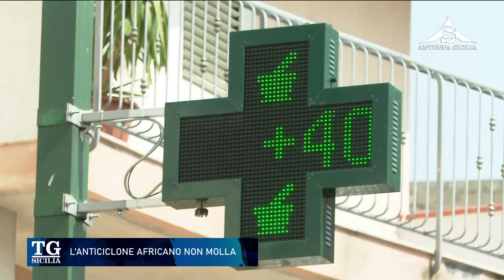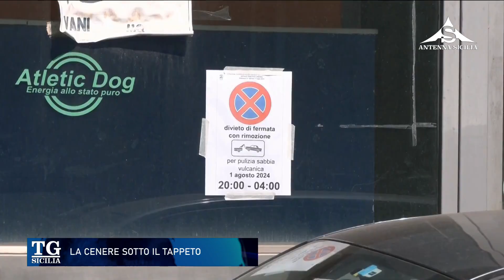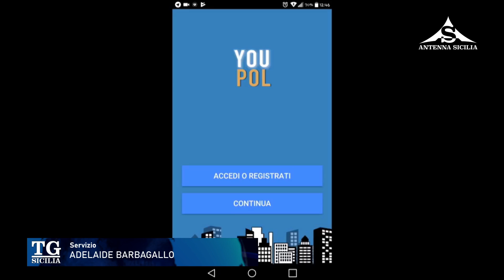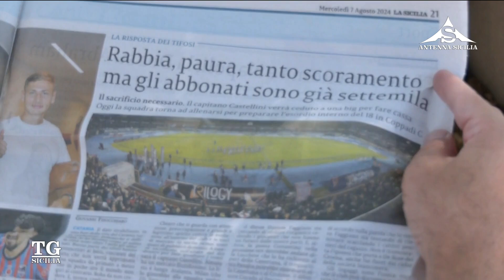TG Sicilia 7 Agosto 2024 - ore 13.30